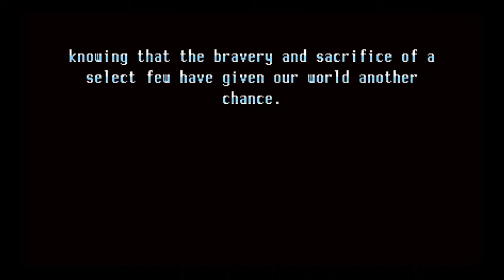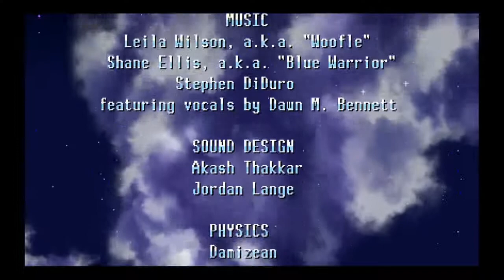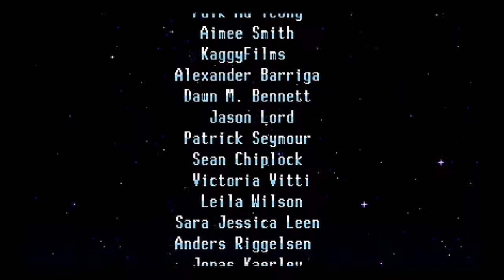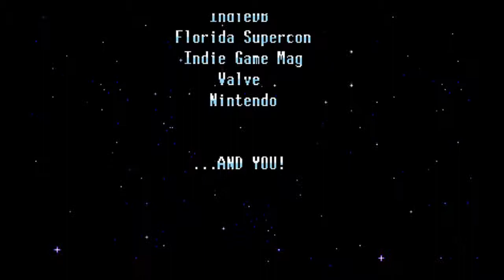Let's Play Freedom Planet (Blind!) - Part 9: Planet Freed! Probably.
In this part, we take on the latter half of the Final Dreadnought, and, of course, Brevon himself! It goes about as well as you'd expect...

To my knowledge, Freedom Planet started as a Sonic fangame before becoming its own thing. Despite my general lack of Sonic knowledge I thought it would be fun and wacky enough for a first blind LP. There'll be confusion abound (in plenty more ways than one) in this lovely-looking action platformer!